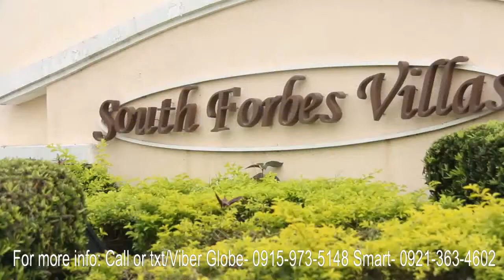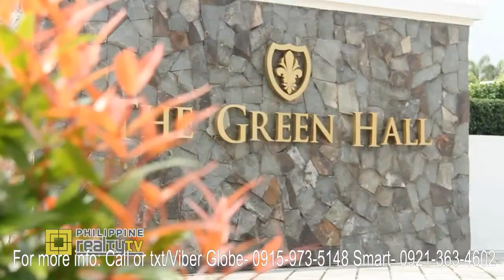Villas, Chateaux de Paris, Miami, house & lot or lot only near tagaytay near nuvali sta rosa laguna